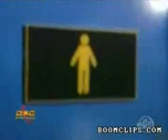Girls locker room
Girls locker room i said grls locker room ..